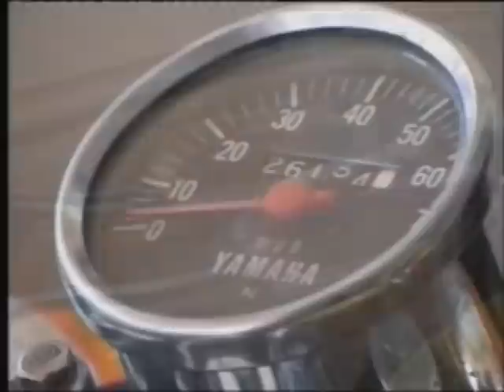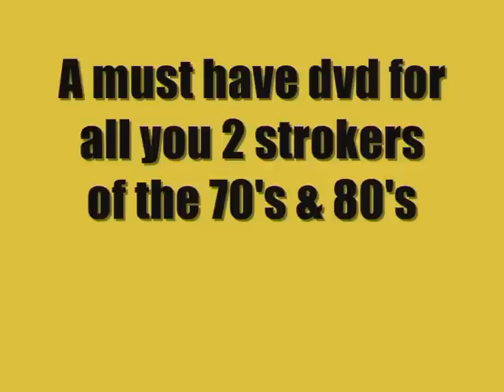yamaha fs1e suzuki ap50 garelli tigercross honda ss50 fanti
2 Stroke Bikes of the 70's and 80's
Being a teenager back in the 70's and early 80's meant that your first form of transport at the age of 16 was probably one of the many mopeds on the market. Bikes like the Yamaha FS1E, Suzuki's AP50, Garelli's Tigercross,Fantic Caballero and the 4 stroke Honda SS50 to name but a few.With a top speed of around 50 MPH these little bikes opened up a whole new world for youngsters who wanted to feel grown up.

With a bit of tax,insurance and some petrol in the tank, they could travel for around 100 miles on one tank full of fuel but in reality all they ever done was to drive around the towns where they lived annoying the locals by riding around in large groups.These little mopeds were often abused, thrashed and smashed by their young riders and as a result of this, a lot of them didn't last very long. You were only interested in mopeds until you turned 17 and then you were legally allowed to ride a 250cc bike with learner plates until you passed your test. After that, there was no limit to the bike you could ride.

A generation of cult 2 strokes emerged, bikes like the Yamaha RD250/400 air-cooled, RD350LC, RD500, Suzuki's GT250X7, RG500, Kawasaki KH250,the legendry H2 750 Triple and Honda's NS400 to name but a few.These high performance 2 strokes were the main choice for youngsters because of their power and sports styling. A lot of youngsters were killed as a result of having little riding experience.This prompted changes in the law when in 1978 mopeds were governed to a maximum speed of 30 mph and this then brought an end to the sports moped era. In 1982, 17 year olds were restricted to ride 12 BHP 125 cc bikes on learner plates so this killed off the demand for the 250cc 2 strokes.Over the following years, emission laws got tighter and these bikes were forgotten.

Nearly 30 years on a generation of 40 something's have remembered the fun these bikes brought and are now actively restoring and riding these cult bikes again. As a result of this, clubs have been formed and the prices of these bikes has rocketed over the last few years.Just take a look on the auction websites and you will find a mass of classic 2 strokes and parts selling for serious money. There is a whole network of people who have started businesses restoring these old bikes and make a living doing it too.A lot of these bikes were left in the back of garages and sheds when their young owners passed their car test and forgotten about. You may know of someone who may have one of these bikes sitting in the back of their garage and could be sitting on a little gold mine.One of the greatest things about owning and riding a 2 stroke motorcycle was the way the power came in. Low down the rev range there was very little power but when you hit a certain amount of revs, the bikes used to take off like a scalded cat. This rush of acceleration is what we all wanted.

Today's superbikes are capable of outrageous top speeds but the laws don't allow you to travel at these speeds let alone all the speed traps there are about. At least you can ride these classic 2 strokes and get the thrill of a power band and not excessively break any speed limits.If you are interested in these classic bikes, why not try one out. You may be surprised with the fun you can have.